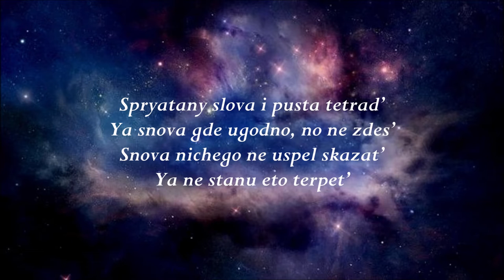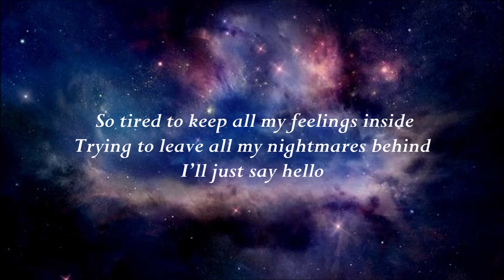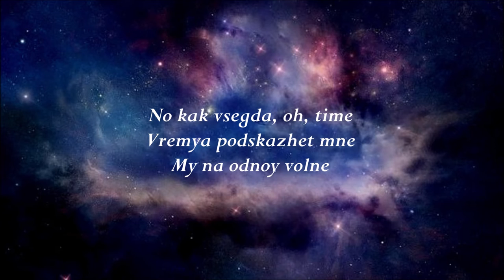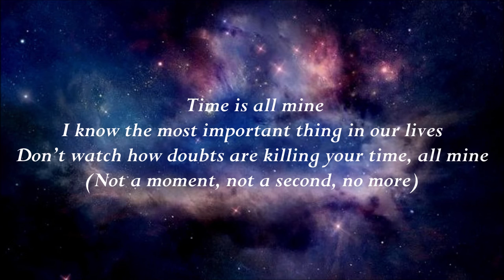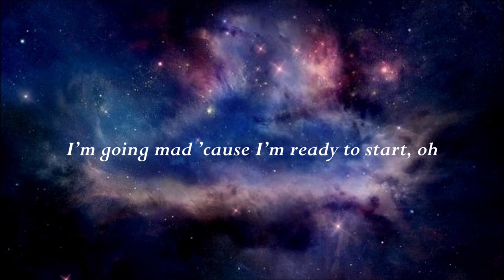[LYRICS VIDEO] DANIEL YASTREMSKY - TIME | JESC 2018 BELARUS